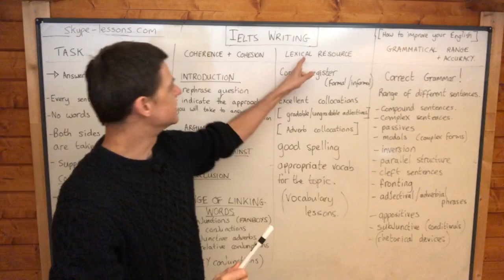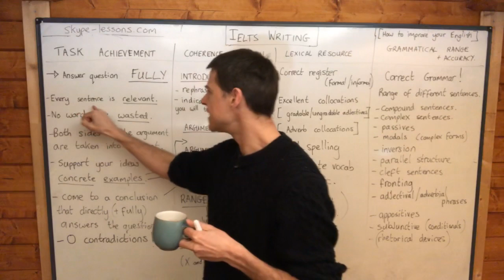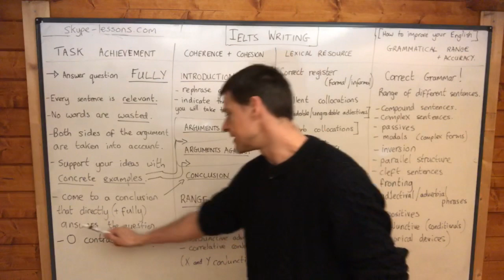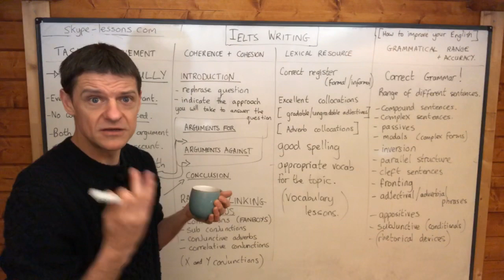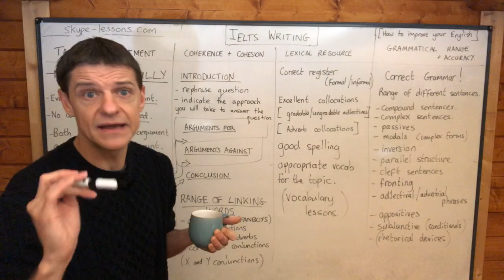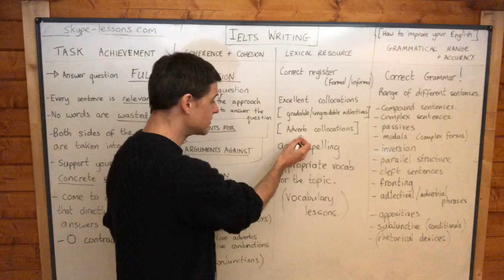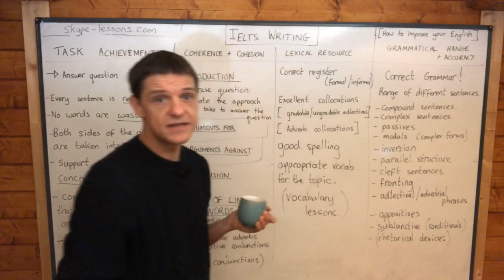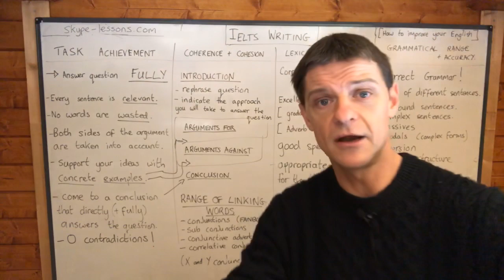Writing Exams (IELTS, CAE, CPE, FCE)